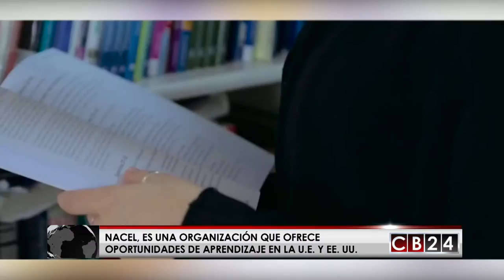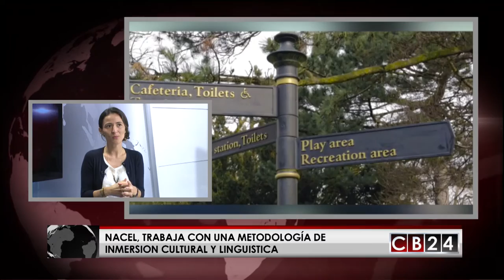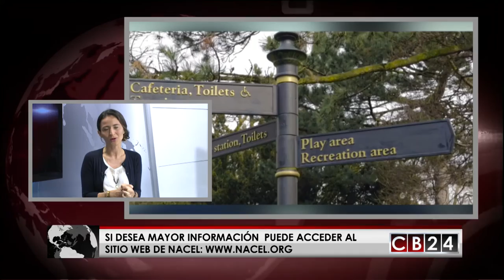Nacel: una nueva opción para intercambios educativos y culturales en Costa Rica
Si tiene pensado  enviar a su hijo a estudiar  en el exterior para mejorar o perfeccionar un idioma en el país donde se habla, Nacel es una organización que recientemente llegó a Costa Rica, a propiciar intercambios estudiantiles entre jóvenes de más de 15 naciones.

Nacel,  ofrece un catálogo de cursos muy amplio y cuenta con expertos que orientan a los jóvenes a escoger el programa que mejor se adapte a sus necesidades. Tienen 56 años de experiencia organizando programas de intercambio en el extranjero.

Ahora sus oficinas en Costa Rica cuenta con un amplio equipo de profesionales que conoce perfectamente los destinos, escuelas y alojamientos, para garantizar el proceso de aprendizaje, usando para ello el programa de inmersión cultural y lingüística que busca que el alumno, además de aprender un nuevo idioma, también conozca las costumbres y tradiciones  de la gente en el país de destino.

Hoy en el Centro Internacional de Noticias de Centroamérica, entrevistamos a Tey Arce, vocera de la organización en Costa Rica.

Gustavo Velazco/Cb24